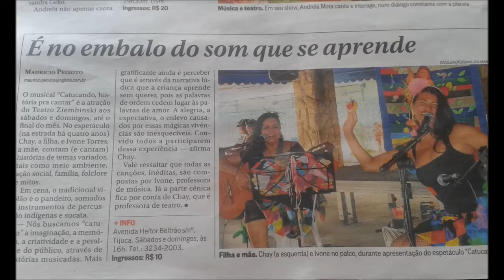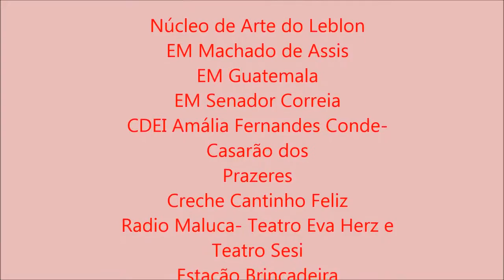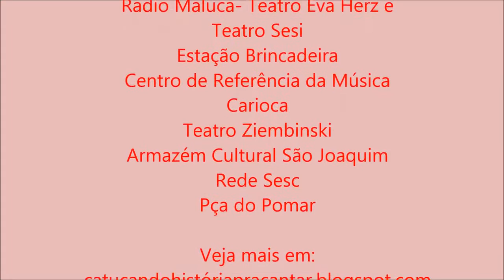Catucando História pra Cantar - Mitos e Lendas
”Catucando História pra Cantar” traz nesta apresentação “Lendas e Mitos do Folclore Brasileiro” a história do Guaraná, Saci e Curupira.
Formado por mãe e filha, Ivone e Chay Torres, que cantam, tocam e contam ao som de voz, violão e percussões de sucatas e indígenas catucando a imaginação e a escuta da plateia.

Todas as canções da dupla são de autoria de Ivone Torres na qual uma delas, a CURUPIRA, foi contemplada entre as três finalistas do Festival da Rádio MEC 2018 na categoria MPB Infantil.